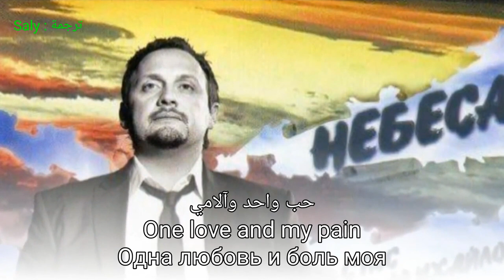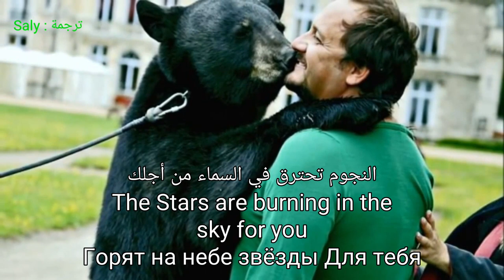Stas Mikhaylov-All For You(Eng Lyrics)مترجمة ستاس ميخائيلوف كل شيء من أجلكСтас Михайлов-Всё Для Тебя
Стас Михайлов - Всё Для Тебя (Eng Lyrics) مترجمة
Stas Mikhailov - Everything for you
ستاس ميخائيلوف - كل شيء من أجلك
Produced By : Сергей Авдеев (Sergey Avdeev), Владимир Мельников (Vladimir Melnikov) & Стас Михайлов (Stas Mikhaylov)
إنتاج : سيرجي أفديف ، فلاديمير ميلنيكوف و ستاس ميخائيلوف
Written By : Стас Михайлов (Stas Mikhaylov)
كتب بواسطة : ستاس ميخائيلوف
Arranged By : Антон Шаплин (Anton Shaplin)
تم تنظيمه من : انطون شابلن
Engineer : Константин Ясинский (Konstantin Yasinsky)
مهندس : قسطنطين ياسنسكي
Guitar : Андрей Кучеренко (Andrey Kucherenko)
غيتار : أندريه كوتشيرينكو
Release Date : 2006
تاريخ الإصدار : 2006
Одна из песен из саундтрека к фильму 8 первых свиданий
One of the songs on the soundtrack of the movie 8 First Dates
إحدى الأغاني من المسارات الصوتية الفيلم ٨ مواعيد أولى